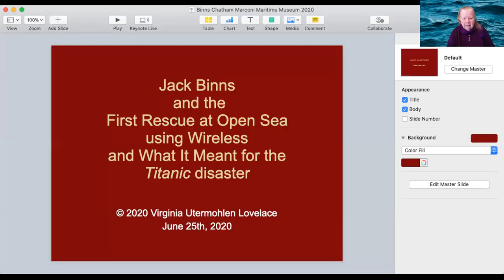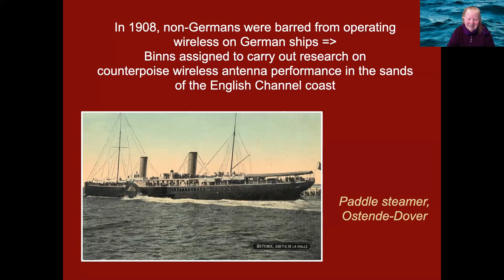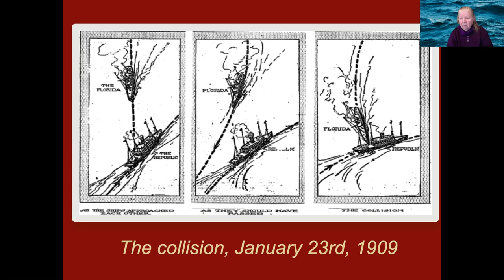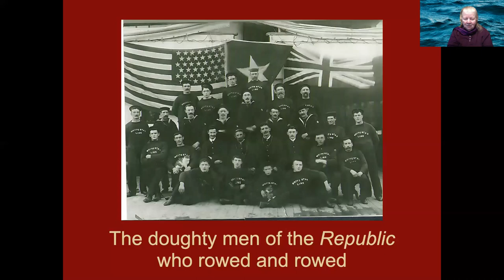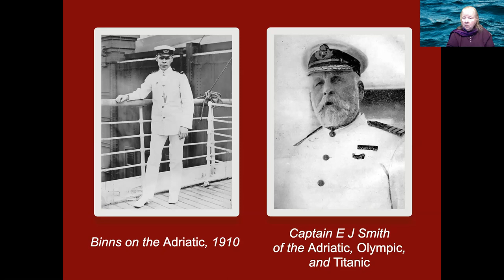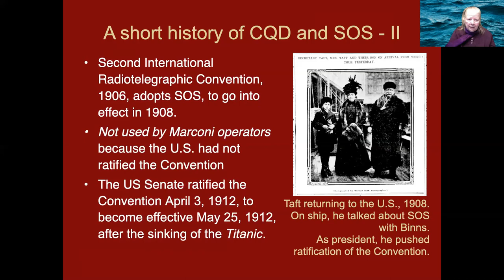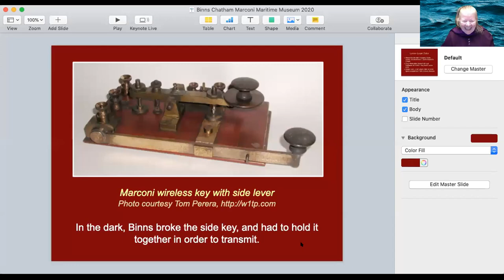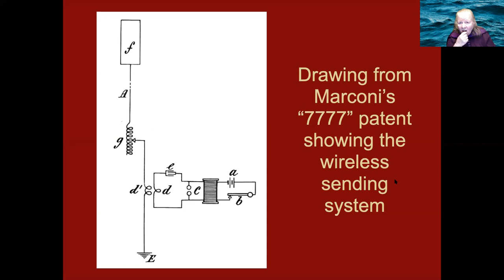Jack Binns and the First at Sea Rescue Coordinated by Wireless.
January 23, 1909, when the American luxury liner, "Republic," collided with the Italian cargo ship, "Florida," in the icy waters off Nantucket, Jack Binns became a hero. As the "Republic" began to sink, the twenty-five-year-old wireless operator sent the distress call that brought the rescue ship, "Baltic."
Virginia Utermohlen Lovelace, Binns' Granddaughter, gives a unique perspective in the story of her famous Grandfather, Jack Binns.